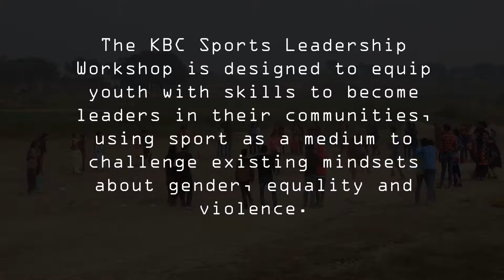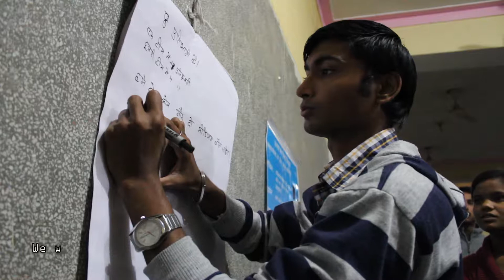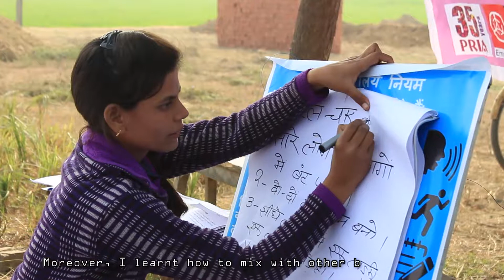KadamBadhateChalo | Bridging Gaps through Sports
KadamBadhateChalo has been bringing together youth through the medium of sports. The sports leadership workshops not just equip youth with leadership skills, but also allow them to question and challenge gender stereotypes, enabling them to come together to find solutions to ending VAWG in their communities.